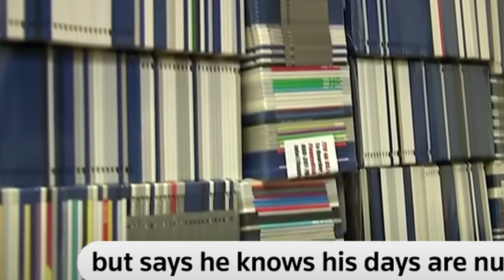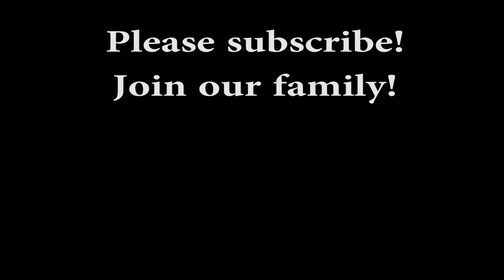I Thought Floppy Disks Were Dead : The Amazing Truth!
When you say "floppy disk", immediately it conjures up images of archaic computers from decades gone by.  I used many of them in the early to mid 2000's.  For a time, they were the primary way that people saved data.  By today's standards, its small capacity is laughable, but at that time it was considered a godsend.

But as time went on, people turned more and more to USB flash drives.  As the memory capacity of the flash drives got bigger and bigger, the days of the floppy disk became fewer and fewer.  Of course, there were also other storage mediums like the CD-R, or even the zip disc, but eventually these all faded away in preference of the USB flash drive.  And of course, many of us like to use external hard drives as well.

I was very pleasantly surprised when I recently saw a video about a man in California who still sells floppy discs.  He insists that demand is still strong, and he claims that he even sells upwards of 500 floppy disks per day.  I encourage you to watch the video.  It is very interesting.  I have a link to that video at the end of my video.

As surprising as it is that there are still folks out there who buy and use floppy disks, judging from what this man says in the video, it kind of becomes understandable, especially when he reveals exactly who is buying them.  I found his comments about the airline industry very intriguing.

I still have a bunch of floppy discs that I used back in the day.  A while ago I reviewed a device that will enable you to transfer information from your old floppies to your current laptop.  It is a USB floppy disc drive.  I will also put a link to that video at the end of this video.

Did you use floppy disks back in the day?  Do you still own many of them?  Do you still use them?  If so, how do you use them?

If you are into retro or vintage or retro technology, this is the channel for you.  Each week I post videos relating to things like radios, VCRs, cassettes, cassette decks, CDs, CD players, laser disc, reel to reel, home recording, home studio gear, old cameras, lenses, microphones, synthesizers, drum machines and so much more.